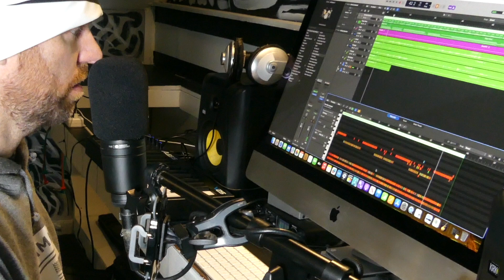Write & Record an Original Song With Me "Tasteless" an Original Song by Aaron Hallett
Find me on these online retailers.

Lyrics:
You’ve been lied to
So are you giving it up
Or doubling down now
Plain divided

The in between
Is lukewarm tasteless
Spit it out
Nothing to savor
Stay the course
Stop the wandering
On the word
Of what’s worth waiting for

Plain divided
Who are you for
Give it a minute
Thinking this over

The outward looks
Is deadened inside
Spin the web
Catch a favor
Stay the course
Stop the wandering
On the word

Plain divided
Thinking this over